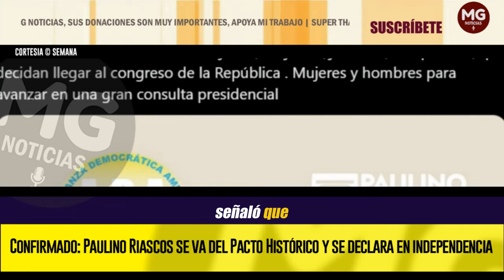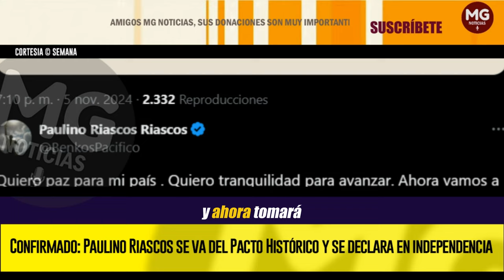CONFIRMADO 🔴 PAULINO RIASCOS SE VA DEL PACTO HISTÓRICO Y SE DECLARA EN INDEPENDENCIA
El pasado 1 de noviembre, el senador Paulino Riascos dijo en entrevista con SEMANA que estaba cansado del Pacto Histórico, que quería marcar distancia del petrismo y que al mandatario le había quedado grande gobernar a Colombia.
SEMANA